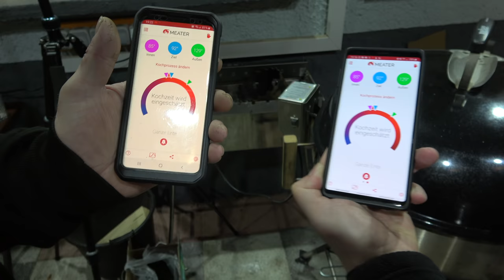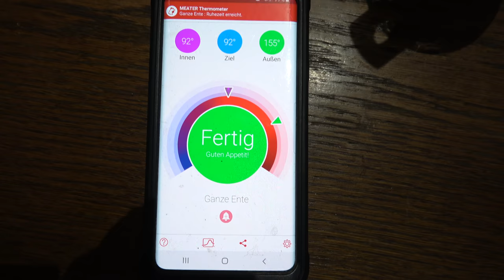Eine Gans auf der Rotisserie (als Weihnachtsgans geeignet) - Der Grilljunky 379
Heute haben wir eine Gans zubereitet. Einfach nur genial 😃. Auch habe ich noch eine Scene vom Weißwurschtvideo gefunden und mit eingefügt 🤪😂.